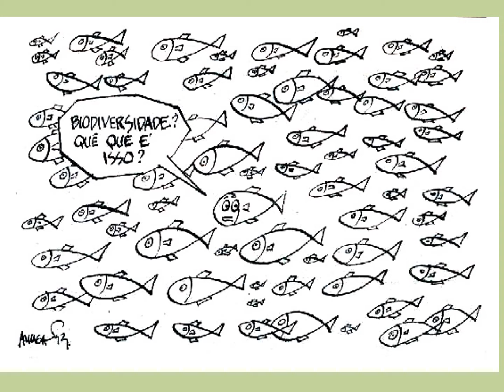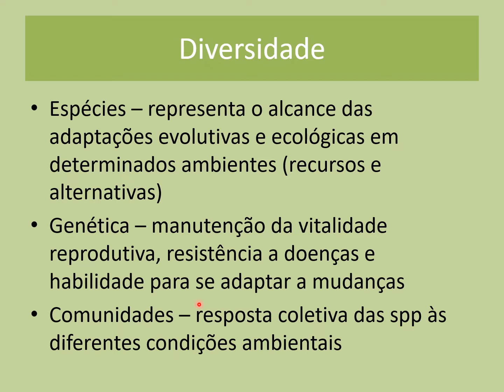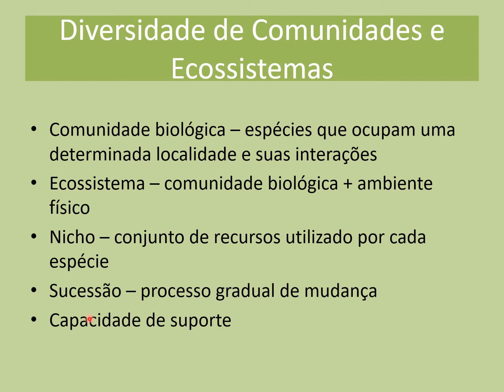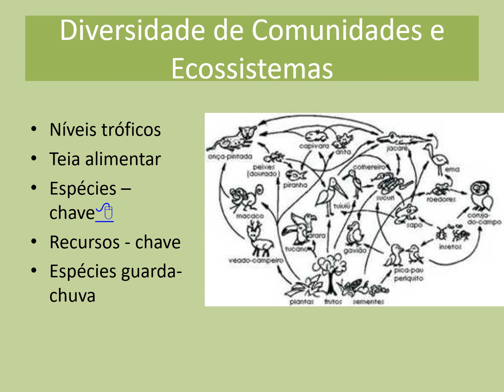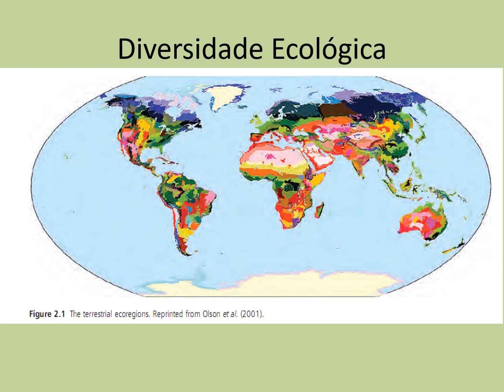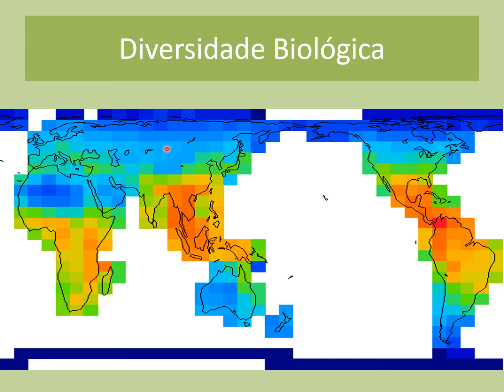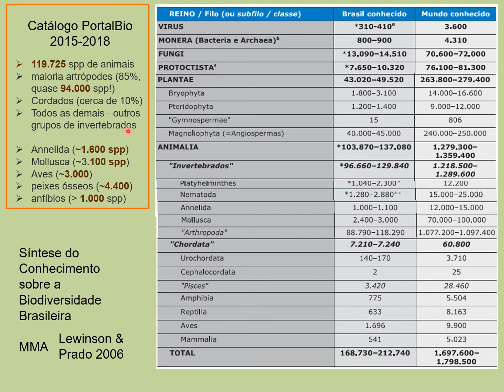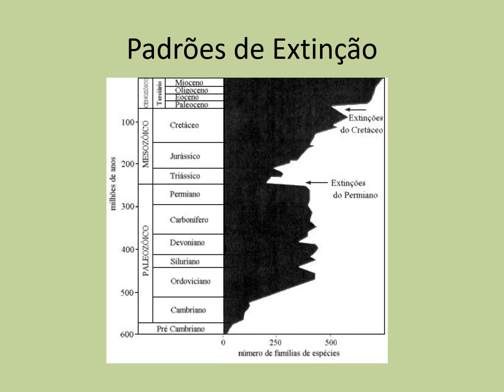Biodiversidade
Aula de revisão sobre biodiversidade da disciplina Meio Ambiente e Desenvolvimento Sustentável do IFB